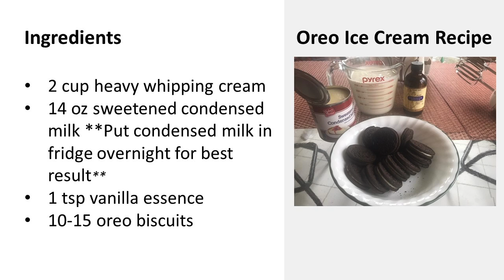Divine Recipe - Oreo Ice Cream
Saatvik Recipe for Oreo Ice Cream

Ingredients:
2 cup heavy whipping cream
14 oz sweetened condensed milk **Put condensed milk in fridge overnight for best result**
1 tsp vanilla essence
10-15 oreo biscuits

Recipe:
Beat heavy whipping cream on low to medium speed for about 3-4 minutes

Add sweet condensed milk and beat to high speed until it mixes well with cream

Dry grind Oreo biscuits and fold into the mixture

Add vanilla essence or any other flavor of your choice
Ingredients like nuts , fruit etc. can be added to the mix
Freeze for 6 hour or overnight